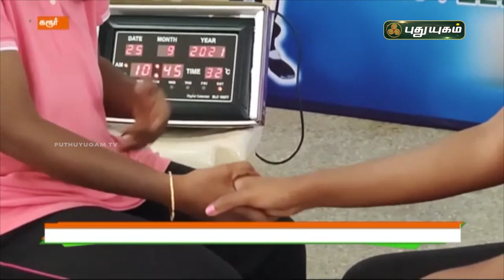தொடர்ந்து 72 மணிநேரம் கைகுலுக்கும் ஆசிய சாதனை | கரூர் | செய்தித் துளிகள் | PuthuyugamTV